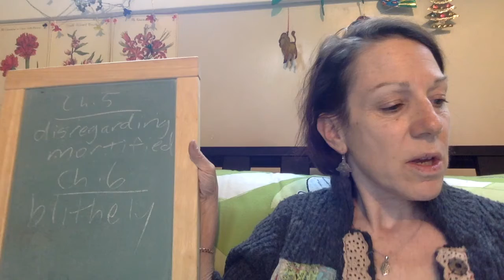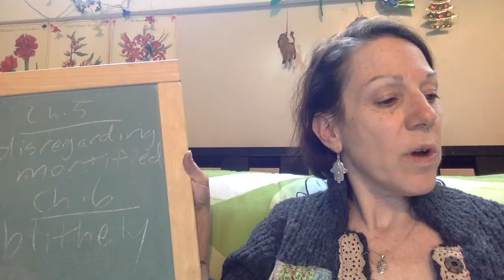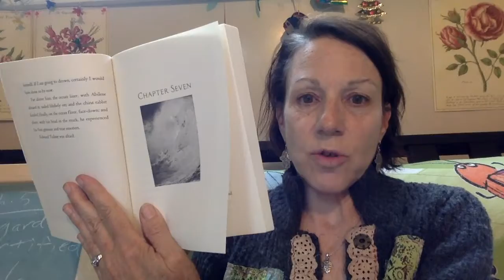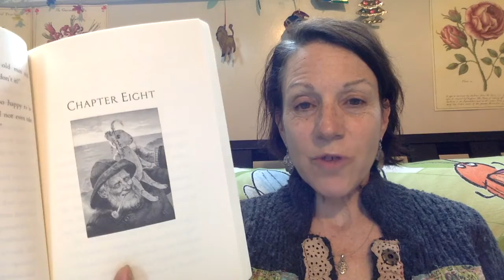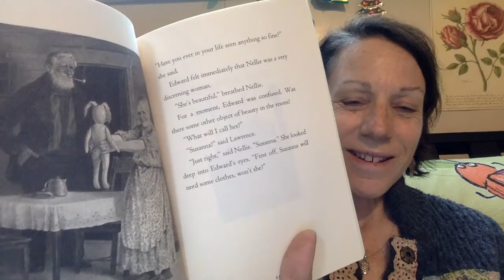edward tulane ch 7 8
ch. 7--ordeal, pummeled, ferocity,
ch. 8--"blanketed in dusk", Q: Edward asks an interesting question--Do all stars have names? What is the importance of the North Star???